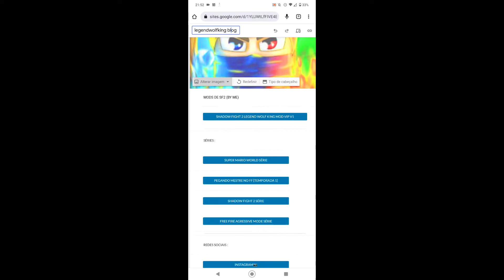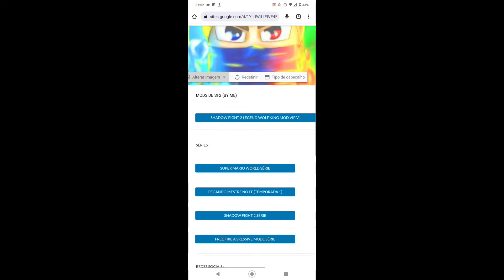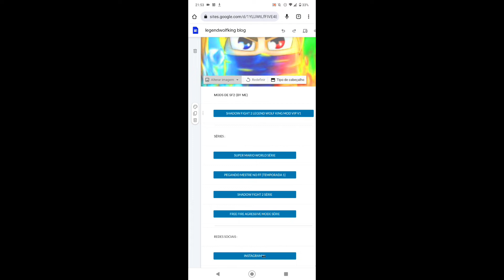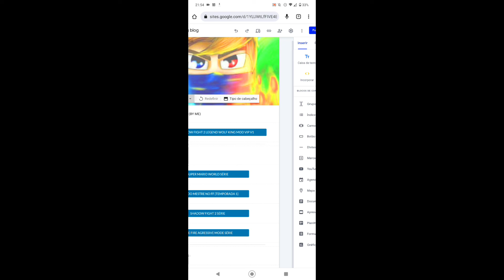CRIEI UM SITE DO CANAL ???????